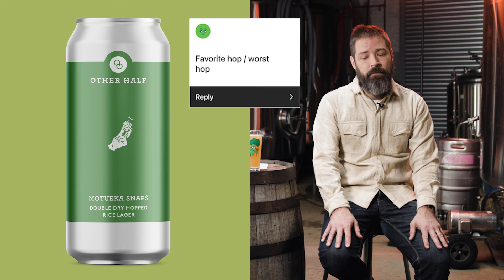Brewmaster Answers the Internet: Q&A with Sam Richardson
You asked, he answered! Co-founder & Brewmaster of Other Half Brewing, Sam Richardson, answers your questions in our latest video.

Learn more about Other Half, our events, and where you can purchase our beers in-person &

00:00 | Intro
00:12 | What’s your favorite style of beer?
00:51 | Is there a beer you haven’t had the chance to brew that you would want to?
01:17 | What’s your go to Other Half beer?
01:40 | How do you get ideas for new beers?
02:06 | Beer or beer style that made you want to be a brewer?
02:46 | Guilty pleasure beer
03:11 | Favorite hop / least favorite hop
04:00 | When are we getting Florida Plates again?
04:22 | When will the NJ taproom open?
04:33 | What about a taproom in Europe?
04:50 | What’s your least favorite drink?
05:16 | Coolest place you’ve ever had a beer
05:46 | What’s your favorite beer fest?
06:22 | What’s your favorite mountain bike trail?
06:47 | If you could have a beer with any 3 people, living or dead, who would they be?
07:15 | Outro